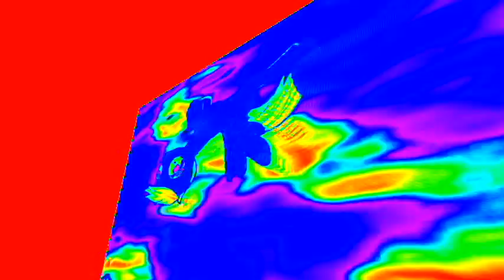Veg Replace Tennis This is the reason why I don´ t fly backwards anymore Rounds